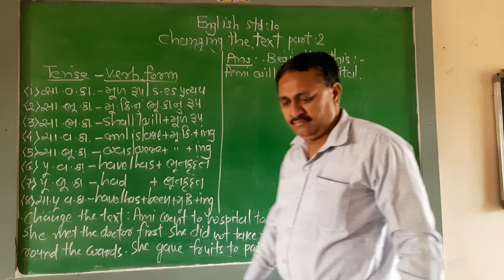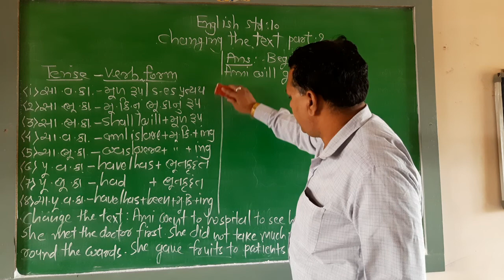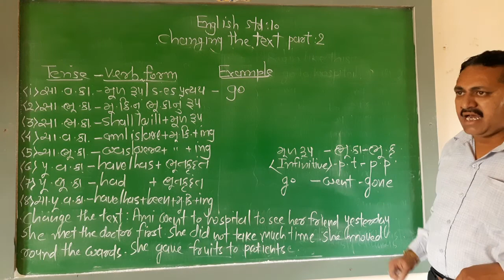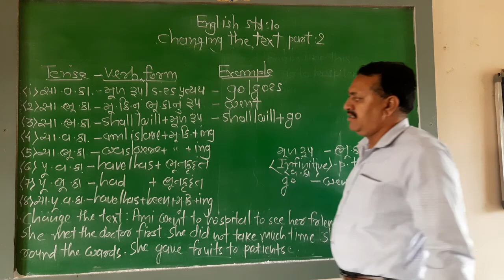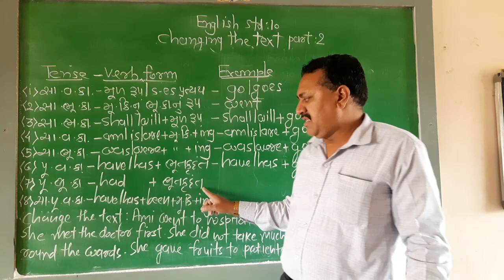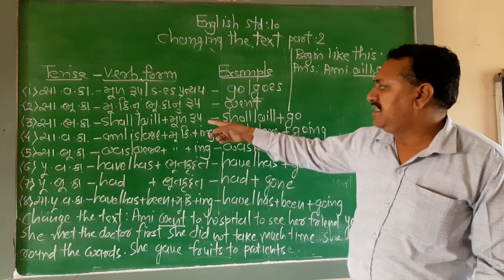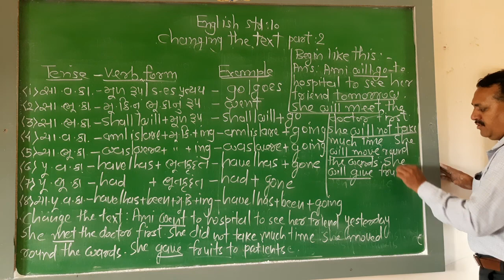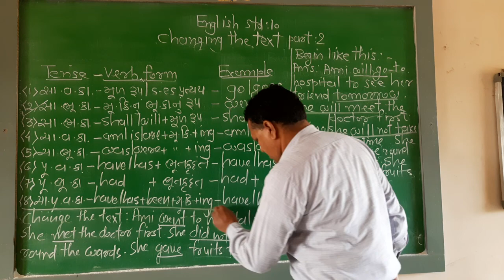Std.10 Changing the text part:2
J.P.CHAUHAN